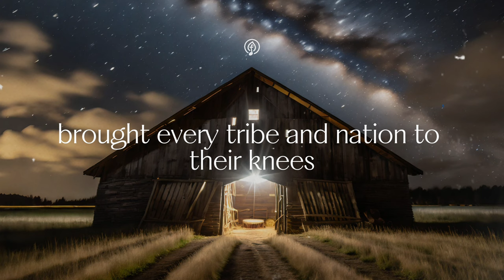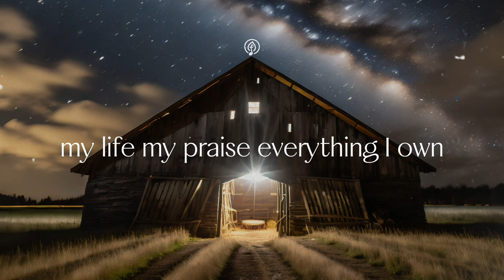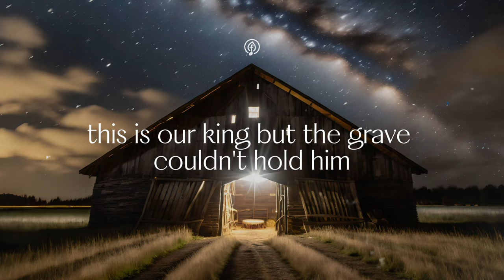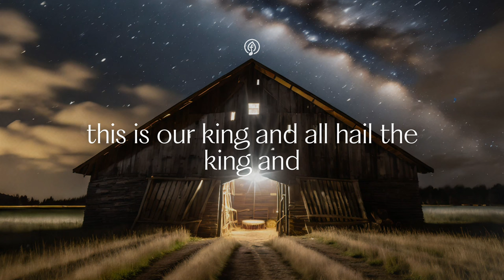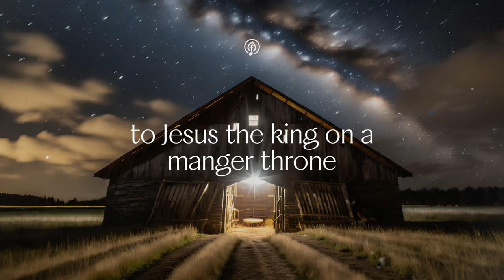Manger Throne - Phil Wickham ✝️ | Christian Lyrics Video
Phil Wickham recently announced a 5 stop tour, and now with the release of with "Manger Throne", he is giving us an early Christmas Gift.

ARTICLES & RESOURCES